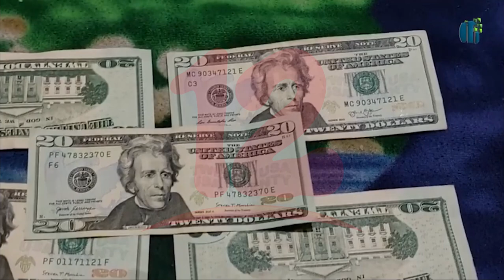Noticias12Nicaragua Consumo de los hogares es sostenido por las remesas familiares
Consumo de los hogares es sostenido por las remesas familiares